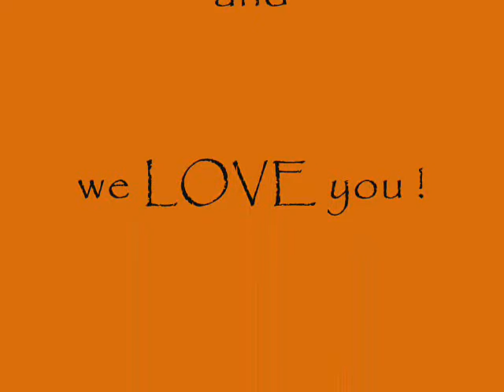Pumpkin Carving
For my husband. We miss you!!!
The kids carving their pumpkins.
There was parts I wanted to add but the editing program kept messing up so sorry. enjoy